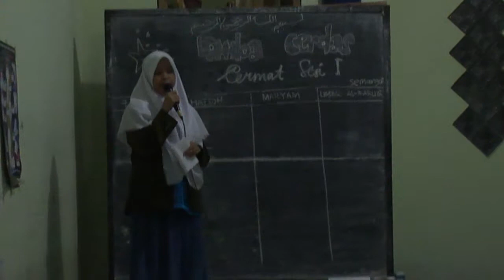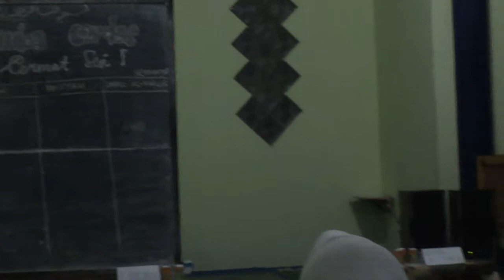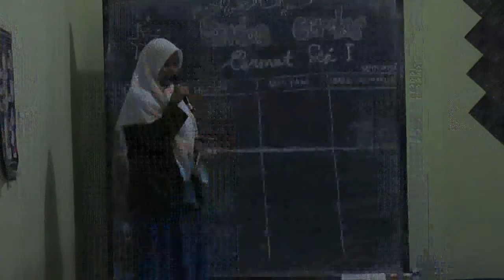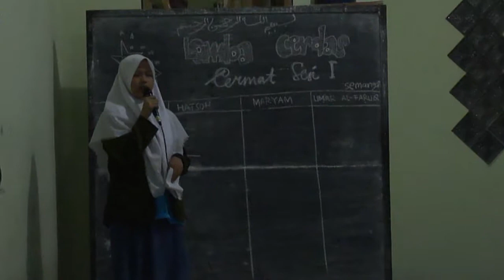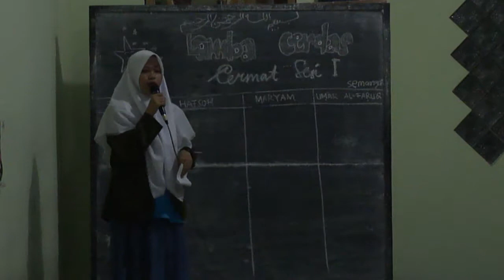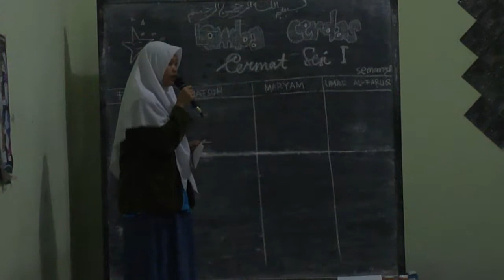Ceramahnya bikin adem : Spesial Isra' Mi'raj Nabi Muhammad SAW